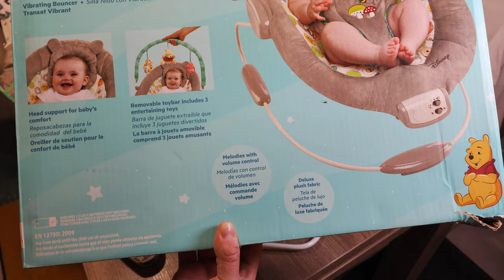UNBOX & ASSEMBLE Bright Starts Winnie the Pooh Dots & Hunny Pots Baby Bouncer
Today we go unbox and assemble Bright Starts Winnie the Pooh Dots & Hunny Pots Baby Bouncer for our little son :)

Video: PlayRoom
Audio: Music by Musictown from Pixabay